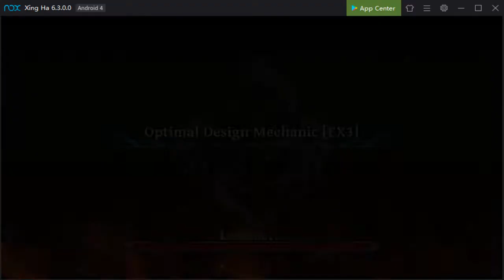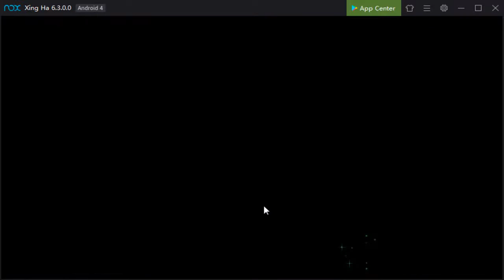[TAC] Attack on Titan - Optimal Design Mechanic EX3 (2nd Run)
"Clear without Mercenary" run. If you have your own strong Levi, then you can get all quest mission in one run.